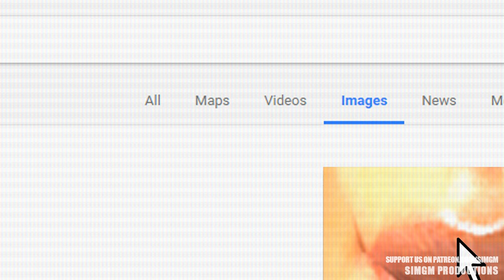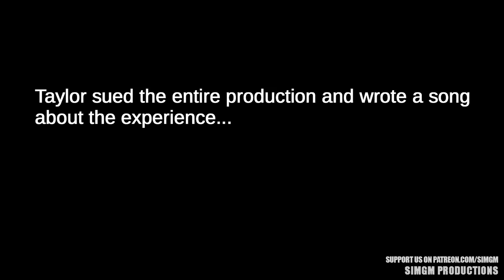If Taylor Swift Got Catfished (Catfish Spoof)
Taylor enlists Max and Nev's help to catch her catfish.

Credits:
Max voiced by Boss
Nev voiced by Boss's Sister
Taylor voiced by Boss
"Catfish" voiced by Boss's Sister